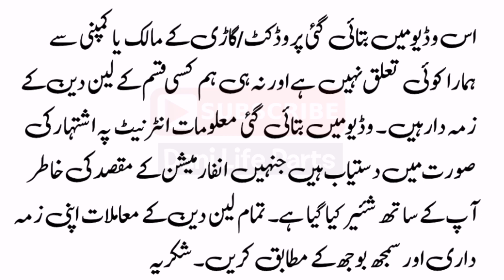uzuki Mehran Vxr 1997 For Sale - Olx Cars Pk - Used Cars Market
Suzuki Mehran Vxr 1997 For Sale - Olx Cars Pk - Used Cars Market

Topic Covers:-
1) Suzuki mehran vxr 1997 for sale,
2) Cars on installment in pakistan,
3) Suzuki mehran car in pakistan,
4) Used cars in pakistan,
5) Cheap use cars in pakistan,
6) Sasti car in pakistan,
7) Cheap cars for sale,
8) Cars bazar,
9) Dani Life Parts,
10) Toyota vitz new model for sale,
11) Toyota corolla car lush conditions,
12) Buy modified cars in pakistan,
13) How to buy a car,
14) Cheap cars in pakistan,
15) Used cars price in pakistan,
16) Carry Daba genuine condition cheap car,
17) How to inspect used cars,
18) Buy used cultus car,
19) Buy used vehicles,
20) Toyota corolla cars in pakistan,
21) Suzuki Cultus vxl cars in low price
22) How to check a car for sale,
23) Imported cars prices in pakistan,
24)